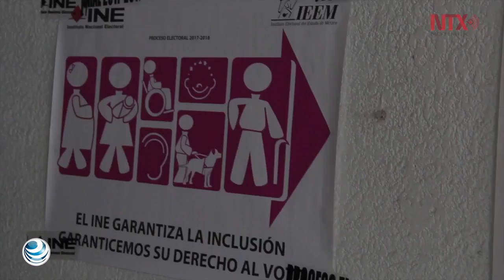Elecciones 2018: personas con discapacidad ejercen su voto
Luis Antonio Torres, un joven universitario con discapacidad visual, acompañado de su papá se sumó a los millones de mexicanos que han emitido su voto en la jornada electoral del 1 de Julio la más grande para México.